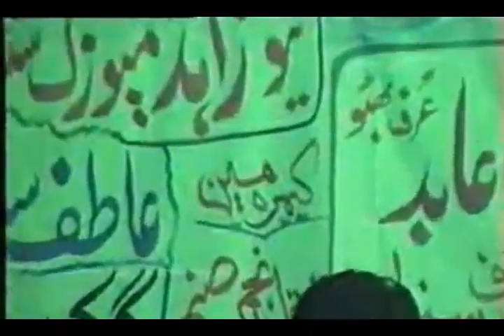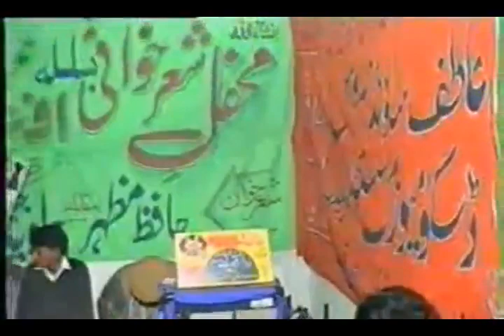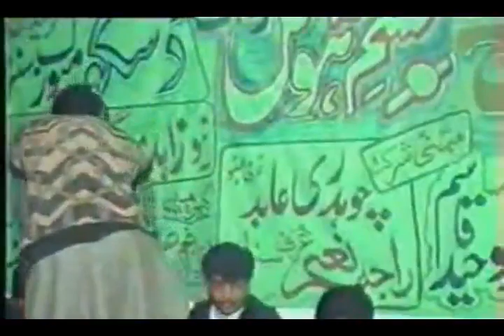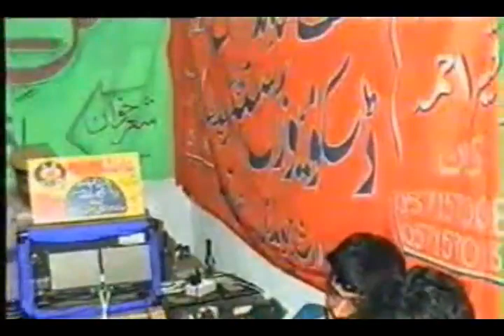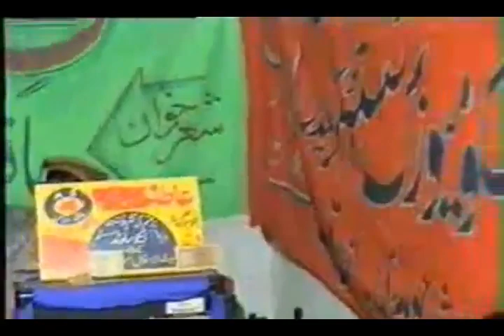Pothwari Sher Hafiz Mazhar Vs Raja Javed Jedi Old Program Part 2